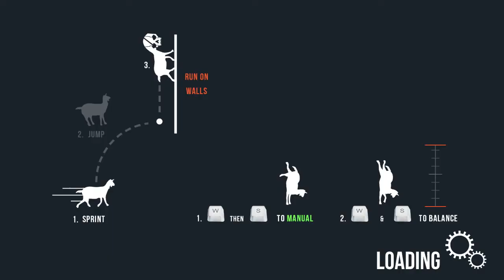GoatSimulátor ep.1 Môj orientačný zmysel je otrasný!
Neprekozitelná zábava.